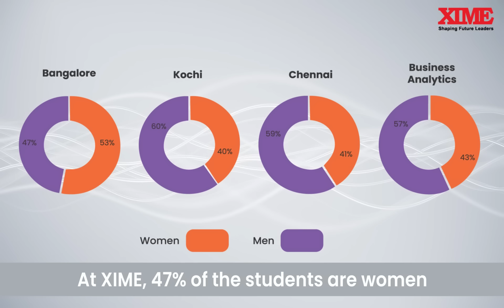XIME - Diversity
At XIME, you'll be in the company of brilliant, aspiring students from all over India. With students representing different states, you're sure to get a well-rounded perspective and develop an appreciation for a diverse culture. XIME is also committed to gender diversity and cultivating respect for one another - making it the perfect environment to grow your personal and professional network.

Apply today!